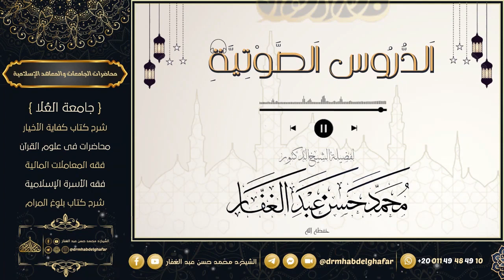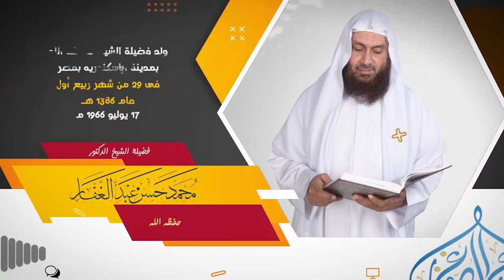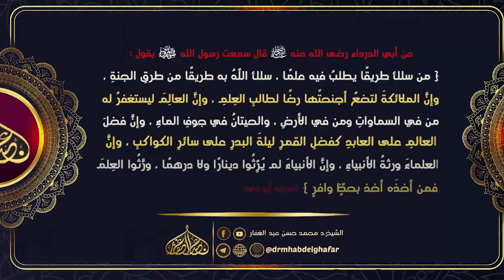سنن الدارمي 7 3 2024